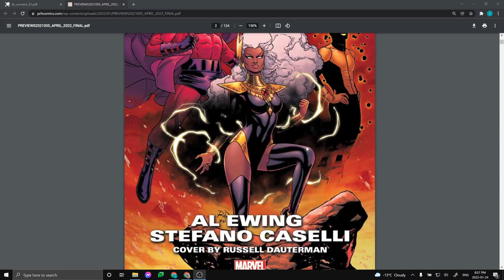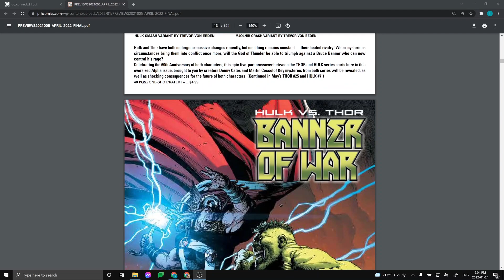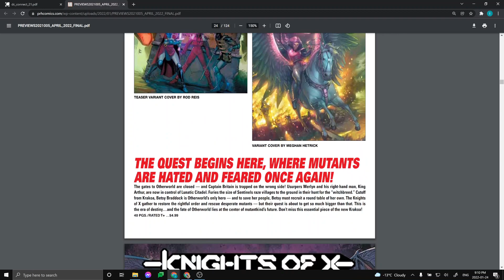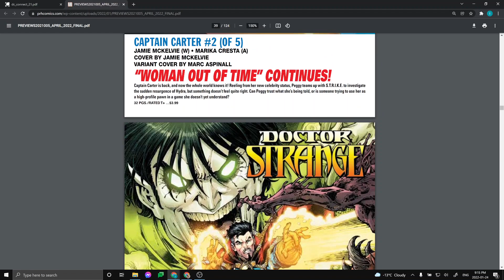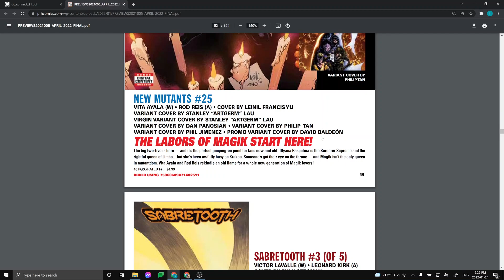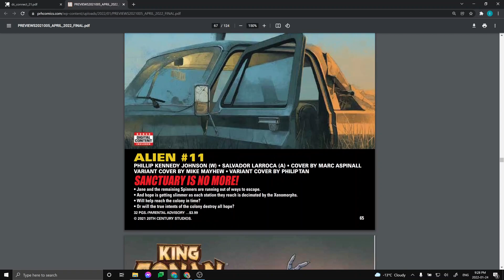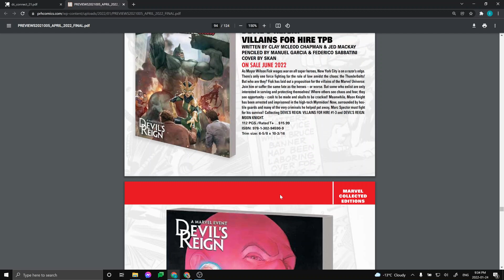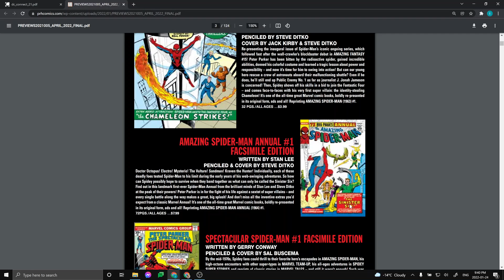Marvel Previews #5 April 2022 Discussion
Hey Friends,

another video discussing what's cool from Marvel's Previews, for books releasing in April 2022.
A retailers perspective of what's good to sub/spec on, and what you should be checking out.